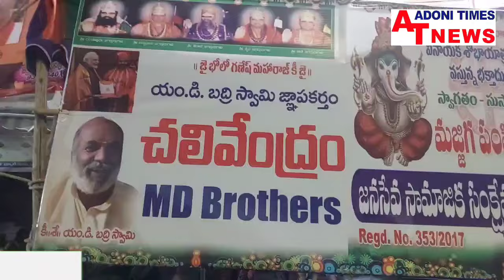నిమజ్జనం లో DJ లతో హోరెత్తించిన యువత, ఆదోనిలో ప్రశాంతంగా వినాయక నిమజ్జనం